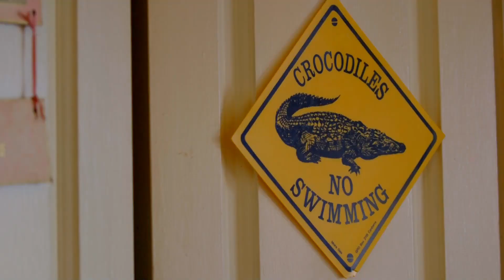The Most Unusual Pets People Actually Own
100M is the #1 place for all your heart warming stories about amazing people that will inspire you everyday.

Just when you thought you’ve seen it all, we here at 100M have rounded up 10 of the most unusual pets that people actually own.
These guys are domesticating exotic pets instead of cats and dogs, and their unusual companions are weirdly compelling.
From foxes and hyenas to hippos and tigers, some people have actually taken these dangerous animals to their homes and are keeping them as pets.
Oh, and there are bears, gators, and crocodiles too? You really can’t make this stuff up.

#10. Kangaroo
Kangaroos are not domesticated and cannot be house-trained. And when it comes to petting a marsupial, native Australians prefer the much smaller wallaby. Kangaroos are too large and they just have a mind of their own, which doesn’t go well with most pet owners.
But this didn’t stop one Sydney comedian from petting a baby kangaroo he had rescued from the road side of a rural highway. The poor little roo was just a few weeks old when comedian Jackson O’ Doherty found her abandoned and freezing by the roadside.
Jackson adopted the baby roo and took care of her. He named his new pet kangaroo Damien, and the two would be seen together almost everywhere. From building sandcastles at the beach, to hopping playfully to the shop, and even at the playground where they enjoy swinging together.
Um, not sure whether the roo can swing but, their cute videos are on YouTube, and it’s hard not to be envious of their strong bond.

#9. Pocket Pigs
Whether you call them pocket pigs, mini pigs, or micro pigs, there’s no denying how cute these smaller breeds of pigs are. They are intelligent, curious, affectionate, and quite funny animals. That’s probably why mini pig pets have experienced a surge in popularity.
However, some of these pigs eat a lot and grow fast. And since most pocket pig pets are sold young, you cannot tell how large they’ll grow when they reach their full size and weight. Some mini pigs do grow larger than expected and not many homes can keep accommodating swine of such substantial sizes.
When you look at Jenny Tsai’s pet pigs however, it’s clear she’s one of the few pet owners who don’t mind it if their pets outgrow their once cute and adorable little bodies.
Ms. Tsai has been keeping pigs in her home for 12 years now. And she has been pampering them like with any other pet owner would. Since her pigs grew to robust hogs, she decorated the largest room in her apartment with pig theme deco to accommodate her grunting flat mates. Oink!

#8. Fox
About the size of a small dog when fully grown, tame foxes will soon be man’s new best friend.
These foxes were wild but have been domesticated by selective breeding under laboratory conditions and being hand raised in controlled environments to produce a transformed species of fox which is much more docile, and able to be raised as pets.
One such fox is the sensational pet owned by Jessika Coker, Juniper the pet fox. And this is no ordinary pet even as it is an unusual choice of pet. You see, Juniper has a huge following of close to 3 million followers on Instagram. His bio reads, “Juniper: The Happiest Fox,” and it’s evident that the fox loves his new home.
Jessika Coker adopted the cute playful fox from an Indiana farmer in May 2015. She carefully socialized and trained her new pet fox from a young age. And although Juniper was bitey when young, he grew out of the habit and he was only the friendliest, super cute pet she could have gotten.

#7. Hyena
Hyenas are among the most feared animals in the wild. And although they are commonly viewed as opportunistic creatures in matters of diet – you know, taking advantage of other animals' kills for meals – hyenas are not just scavengers. They are natural predators, adept at taking down prey on their own.
Would I pet one of these? Definitely not.
Sure, they are intelligent and curious creatures, and they kind of look like dogs? But it’s their laugh that I cannot understand, and honestly it sends shivers down my spine.
But mostly, it’s for their bone-crushing power and ability to rip whole carcasses to shreds that we place spotted hyenas up there with a bunch of other dangerous animals we should never pet... a memo Bryan Hawn did not receive.
Hawn adopted a spotted hyena and lived with it in his Miami apartment. The hyena was only six weeks old, so Mr. Hawn fed the pet baby hyena some formula through a bottle. And once the spots on his skin became visible, he fed him raw chicken served with Tabasco sauce.
Ay! It’s no laughing matter.